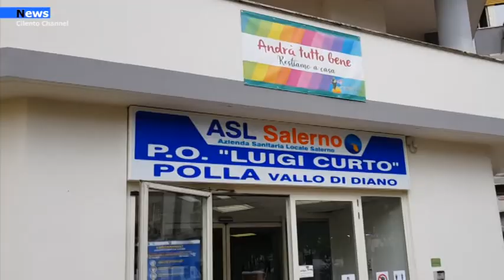Luigi Curto, Oggi si concludono le vaccinazioni: a breve nuove dosi.